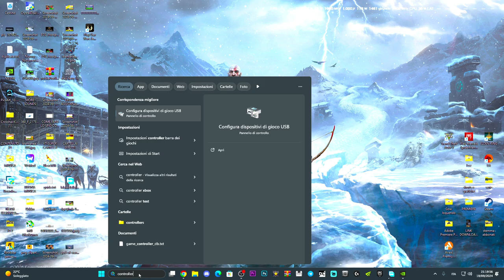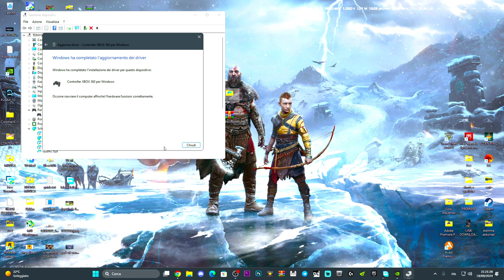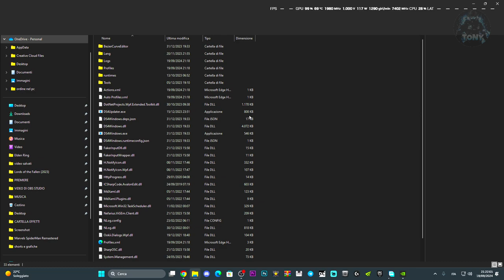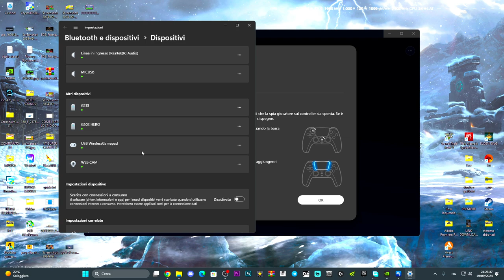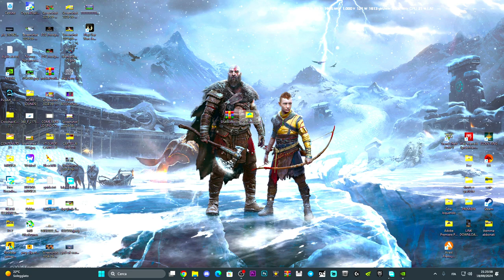CONTROLLER NON FUNZIONA SU GOD OF WAR RAGNAROK | PROBLEMI GAMEPAD USB, BLUETOOTH, WIRELESS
Urla inquietanti,Cose spaventose,Tutorial tech,Come risolvere il lago dei giochi,Come costruire su Minecraft,Connessione lag,come attivare windows,come risolvere i problemi sui giochi,elden ring gameplay,cose buffe elden ring,build elden ring,wireless controller,controller non funziona,controller non risponde,controller non funziona su god of war,steam controller not working in game,windows 11,windows 10,controller su god of war ragnarok,guide,viral

MIO REFCODE:563685ph1

PC:
MOBO: B450 GAMING PLUS
CPU: R5 3600
GPU: 1660 SUPER
RAM: 16 GB
CASE: 4000D AIRFLOW CASE CORSAIR

VIDEO TUTORIAL
               GAMES---TECH---MICROSOFT